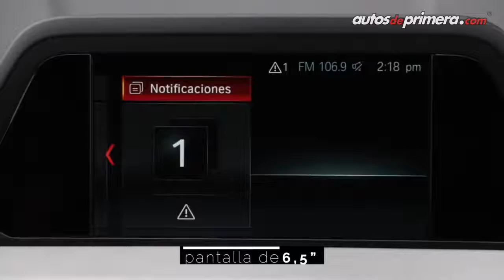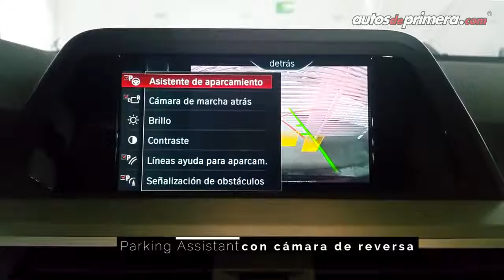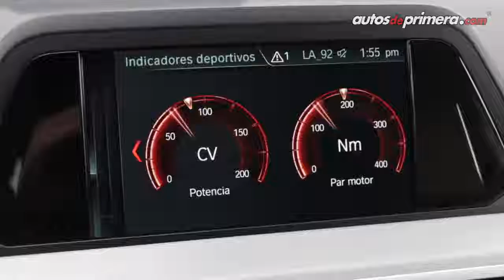Nuevo BMW X3 2018 en Colombia Lujo y deportividad en un SUV